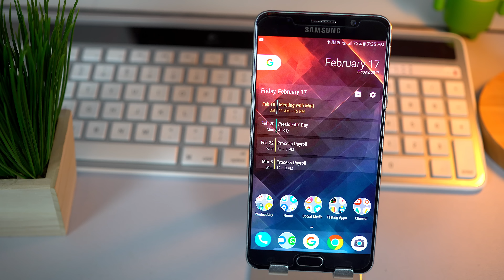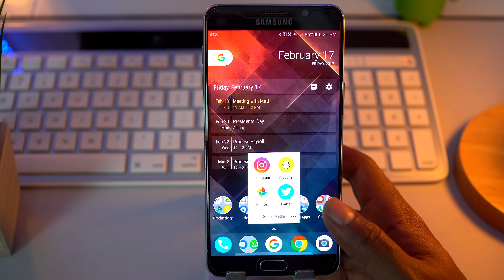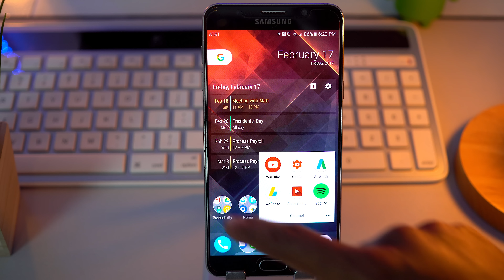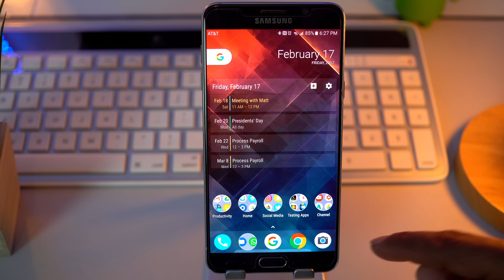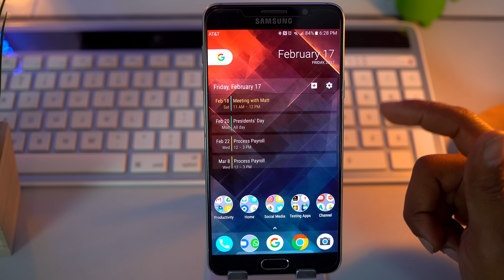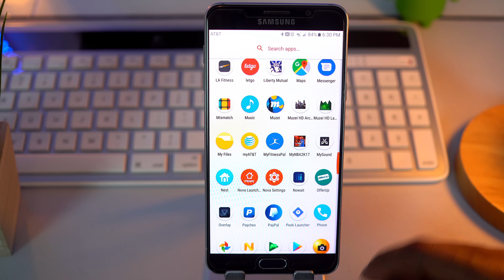What's On My Android - February 2017!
This is quick look at what's on my android phone February 2017, showing all my apps and Nova Launcher

Full Nova Launcher Setting video coming soon.

Video Gear
Sony a6300
Sigma 30mm F2.8
Audio Technic AT875R Line
Neewer Softbox Light
Dolica AX620B100
Manfrotto 502